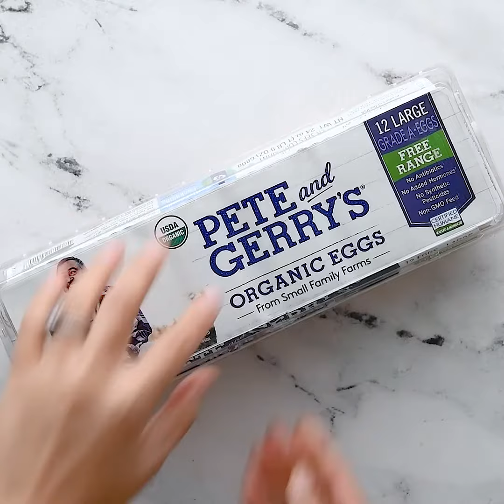Tex-Mex Sheet Pan Hash | Pete & Gerry's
Less mess, fewer dishes, and almost no hands-on cooking are just a few of the benefits that this sheet pan Tex-Mex sweet potato, kale, and bacon breakfast hash brings to your kitchen.